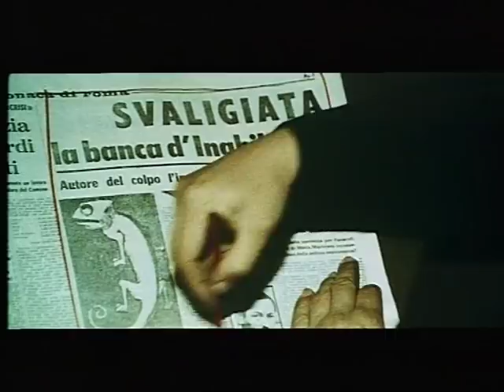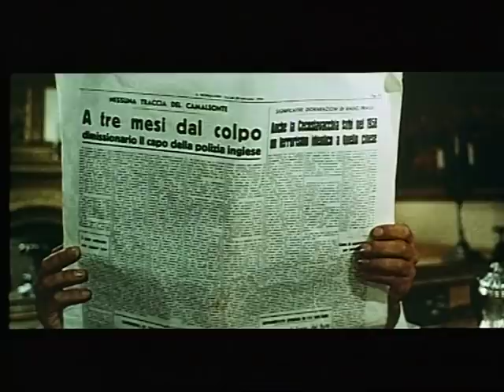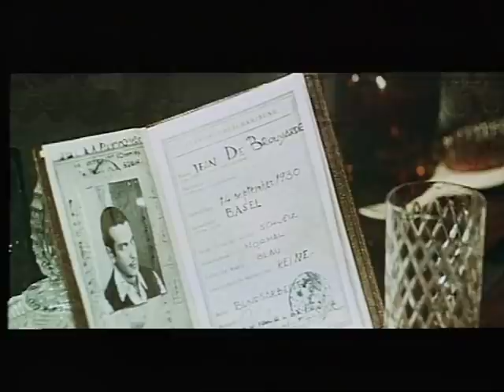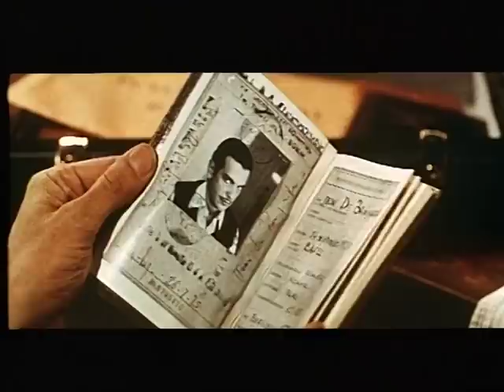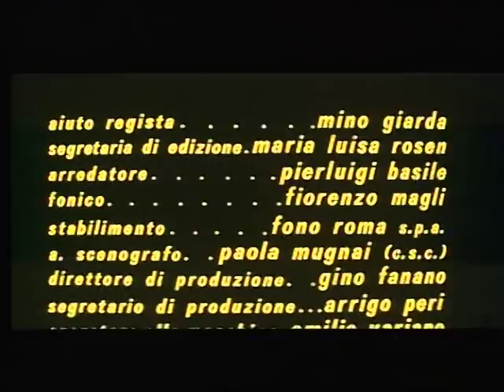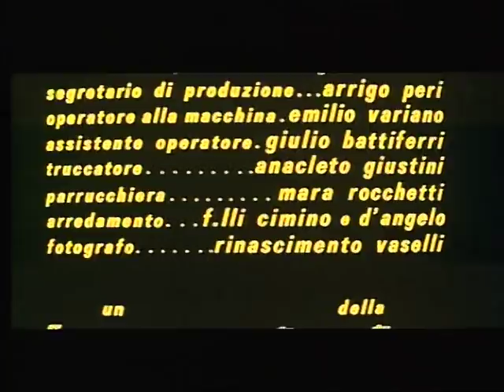Colpo Doppio del Camaleonte D'Oro - Film Completo by Film&Clips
Regia: Giorgio Stegani
Sceneggiatura: Ottavio Poggi, Giorgio Stegani
Cast: Mark Damon, Luisa Baratto, Magda Konopka
Italia, 1967

Vittorio, impiegato in un'agenzia di assicurazioni, è l'unico testimone di un incidente in cui perde la vita un ladro chiamato Il camaleonte d'oro. Nella valigia del morto, Vittorio trova le istruzioni per realizzare un colpo. Decide di assumere la sua identità e di realizzare la rapina.